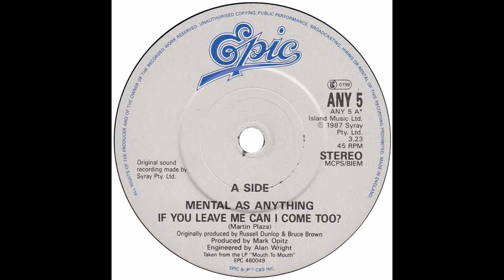Mental As Anything – “If You Leave Me Can I Come Too?” (UK Epic) 1987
Written by Martin Plaza. Originally produced by Bruce Brown and Russell Dunlop. Produced by Mark Opitz.

This great title from the Australian group, Mental As Anything” was originally released by the group in 1981, when it reached #4 on the local charts. It was also a track on their “Cats And Dogs” album, which was retitled “If You Leave Me Can I Come Too” for the US and UK markets.

The original version was produced by Bruce Brown and Russell Dunlop at Alberts Studio in Sydney.

Segue to 1987 and after the huge success of “Live It Up” as a single in the UK, UK Epic changed the track listing on Mental As Anything’s “Mouth To Mouth” album to include a version of “If You Leave Me Can I Come Too?” produced by Mark Opitz. The song was also issued as a 45 in the UK with a picture sleeve that makes full use of the group’s talents as artists.

Famed producer Mark Opitz had already produced albums for AC/DC, the Angels, the Models Australian Crawl, Inxs, the Divinyls, Cold Chisel and the Hoodoo Gurus. He also produced “Apocalypso (Wiping The Smile Off Santa's Face)”, “The World Is Difficult” and “Love Me Tender” for Mental As anything.